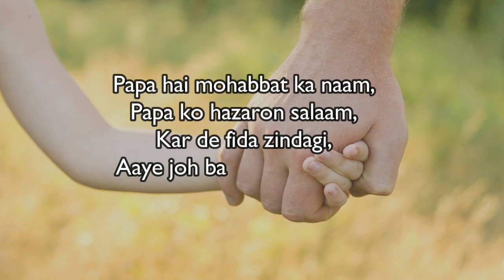Father's Day Quotes in Hindi || Happy Father's Day 2020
Here we present you a beautiful compilation of wishes for fathers day in Hindi. Wish your dad by sharing this message.